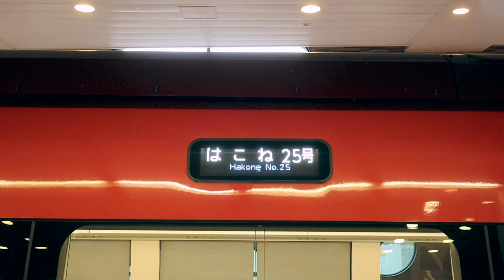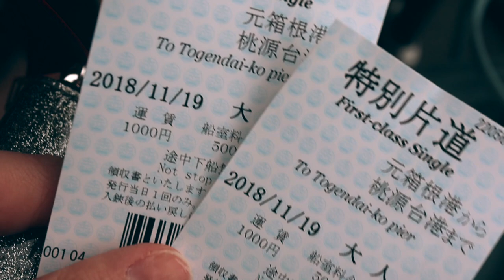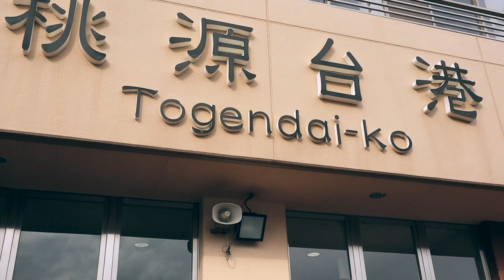THE MOST INCREDIBLE TRIP IN JAPAN | pt 2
Part 2 of the the most incredible and trip I have ever taken in Japan. We went to Hakone to experience a private Japanese onsen in a ryokan, a multi course kaiseki style breakfast and dinner, and to see the most beautiful nature in Japan.

Many people visit this onsen town every year to soak up the benefits and enjoy the seasonal nature. Hakone also makes a great day trip from Tokyo! Japan is a natural paradise and I am happy that we got to witness some of Japan’s natural wonders in Hakone!

We stayed at Matsuzakaya Honten Ryokan and Onsen in Hakone, a traditional Japanese inn that offers private onsen rooms. This ryokan served incredible Japanese food that was traditional and seasonal. Ryokan food frequently follows a kaiseki style menu.

I regularly post day in the life of a foreigner living in Japan vlogs. Even though I live in Tokyo, I had the opportunity to travel to both Northern and Southern Japan and I hope to give you some useful tips, and recommend places to visit on your next trip to Japan! There are many foreigners who are interested in living and working in Japan. I have some useful videos about living, accommodation and visas.

If you are planning to visit Japan and wish to take a trip to Hakone, click here for useful information (timetables, fares etc):

Let’s Visit Tokyo is a website to help you plan our next trip to Japan! It has excellent recommendations of places you can visit in Tokyo as well as useful information and personal experiences (good and bad) should you chose to live in Japan.

I frequently wear clothing from a Japanese fashion brand KIRUMADE. Use this link to get free worldwide delivery on your purchases!

MUSIC
DOMINANT - one of my favourite artists!!